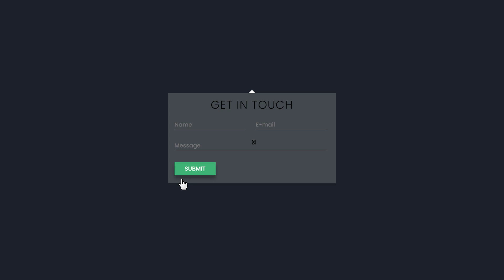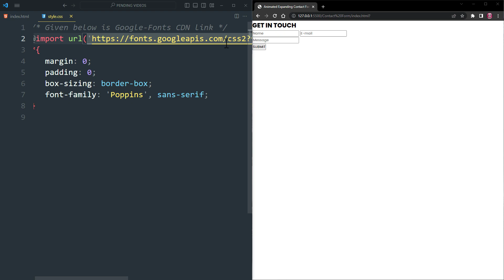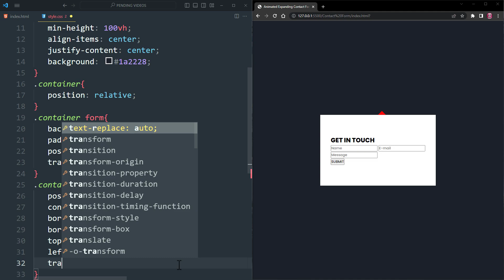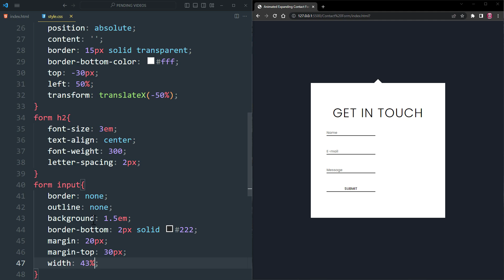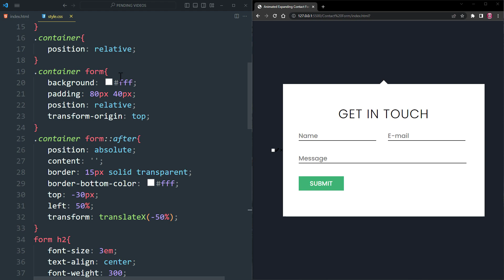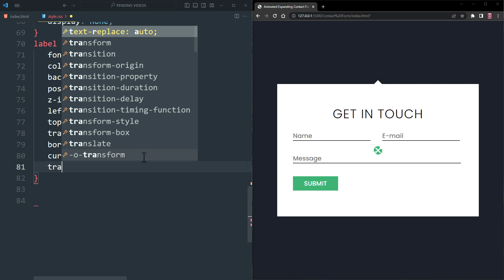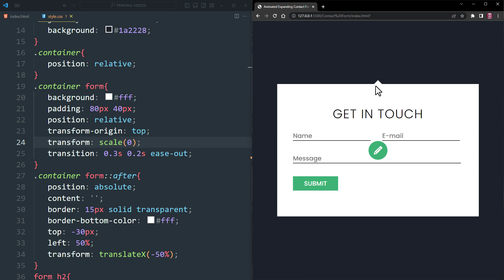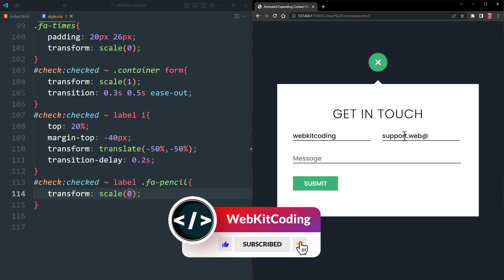Animated EXPANDABLE Contact Form Using Html And CSS | CSS Form with Shaking Hover Effect Icon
Learn How to Create Animated EXPANDABLE Contact Form Using Html And CSS | CSS Form with Shaking Hover Effect Icon | WebKitCoding

Hope you might like these